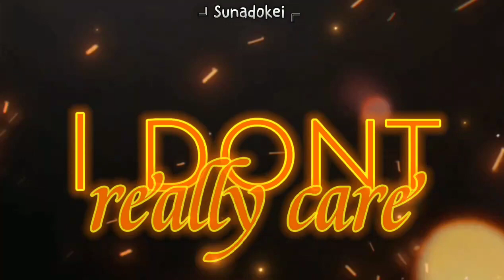Dating myself - Nightcore ✧ 「 Sunadokei Collab 」• Lyrics (Sad Alex) ╝Sunadokei╔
↻ ◁ II ▷ ↺

۵ ⋅. ᴺᴼᵂ ᴾᴸᴬᵞᴵᴺᴳ : dating myself

˚ ⋆♛ Song by: Sad Alex

✯♬  Lyrics: (Also in Nightcore)

๑‧˚‧₊♡₊꒷︶︶꒷꒦‧₊ଓ︶꒷꒦⊹๑‧˚₊꒷︶✦︶꒷꒦⊹୭

✎ ╝Sunadokei╔  Community

✎ Not In This Collab

.·:*¨ ✘ Pic : Illustration 「 Alice in the wonderland 」  ✘ ¨*:·.